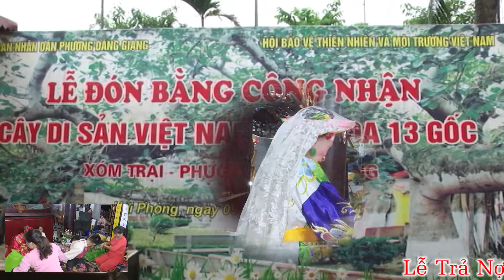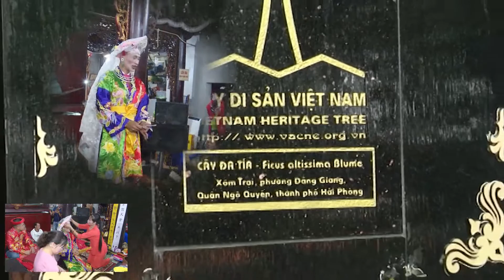ĐỒNG THẦY ĐOÀN VĂN HỒNG ( HẦU GIÁ CHÚA 5 PHƯƠNG ) ĐC : vÂN hÒA - BA VÌ - NÀ NỘI